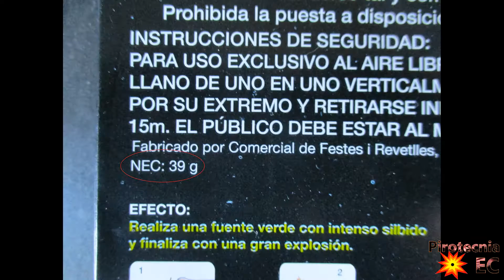SCREAM 3S VS SILBA BOOM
SCREAM 3S - NEC: 5gr / un
SILBA BOOM - NEC: 3,9gr / un